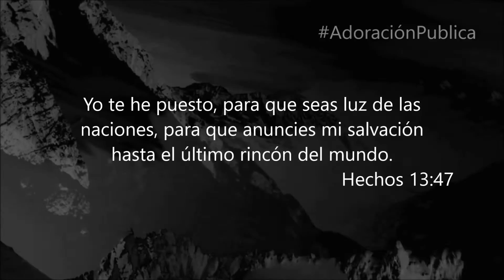Adoración publica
Yo te he puesto,
para que seas luz de las naciones;
para que anuncies mi salvación
hasta el último rincón del mundo.